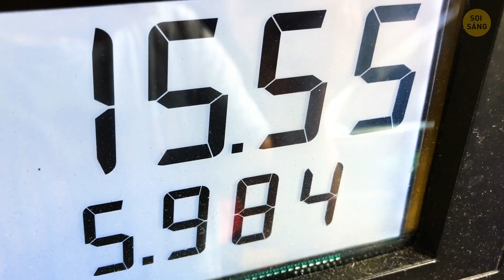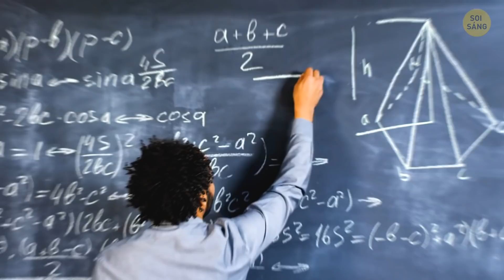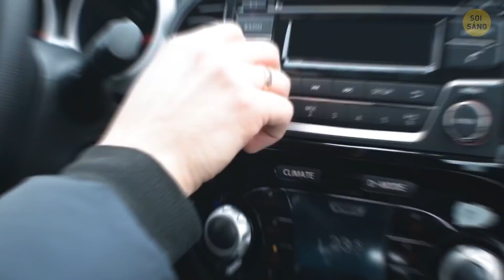10+ Lầm Tưởng Phổ Biến Mà Mọi Người Vẫn Tin